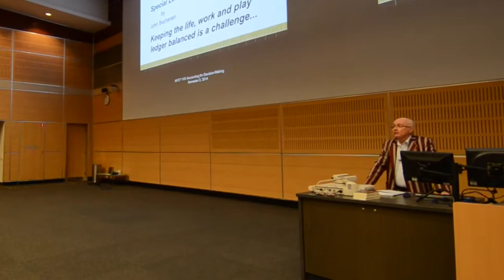John Buchanan University of Queensland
An introduction for a special event John Buchanan presented for The University of Queensland called "Keeping the life, work & play ledger balanced is a challenge".